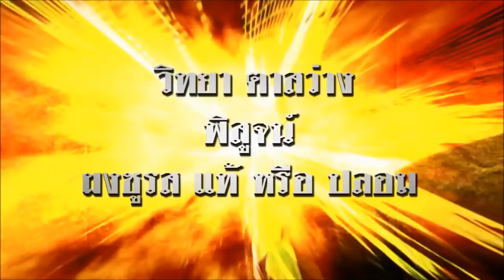วิทยาตาสว่าง ปี2 ตอน ผงชูรส ใครว่าอันตราย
มีคำเล่าลือเกี่ยวกับอันตรายจากผงชูรสมากมาย เช่น กินแล้วทำให้ผมร่วง กินแล้วเป็นหมัน
สิ่งเหล่านี้เป็นจริงหรือไม่ ผงชูรสเป็นเพียงสารเคมีที่พบได้ทั่วไปในอาหารปกติตามธรรมชาติอยู่แล้ว เหตุใดจึงเป็นอันตราย
พบคำตอบได้ในวิทยา ตาสว่าง